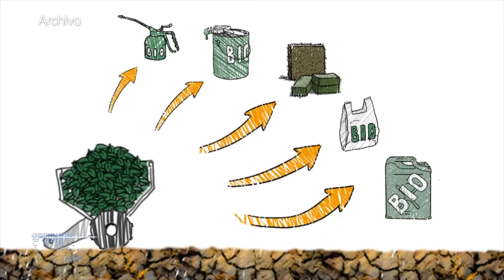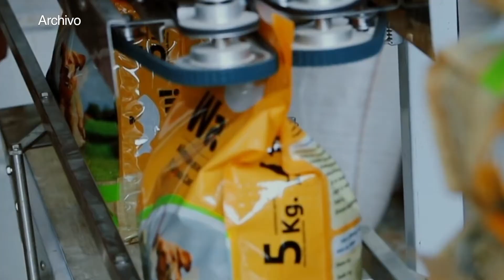Bioeconomía, la construcción de un ecosistema adecuado para el desarrollo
El Dr. Alejandro Mentaberry bioquímico y coordinador ejecutivo del Gabinete Científico y Tecnológico de Argentina, quién nos estará brindando información sobre la Bioeconomía y el futuro que tiene para la región.